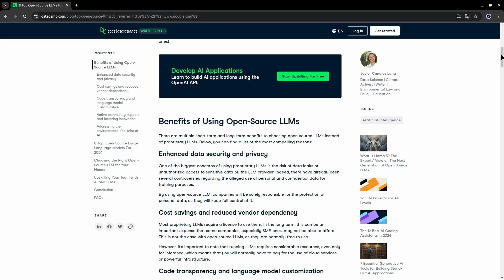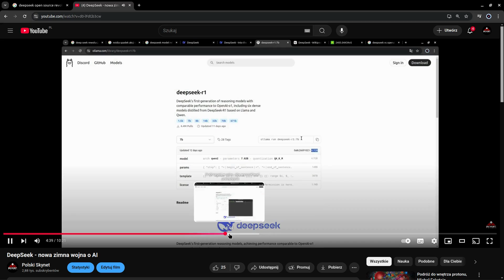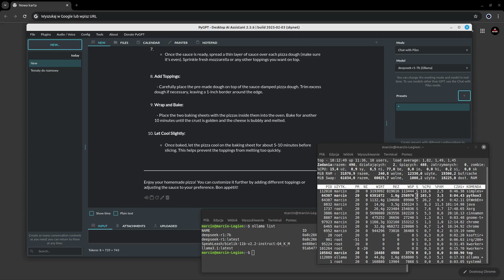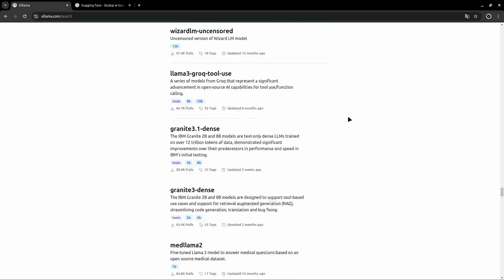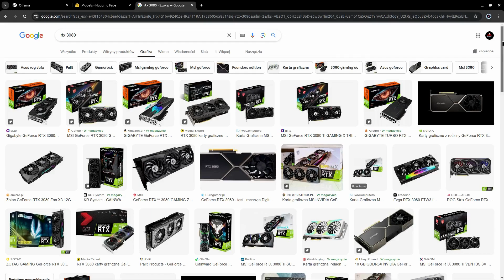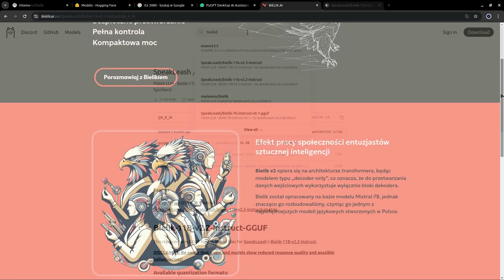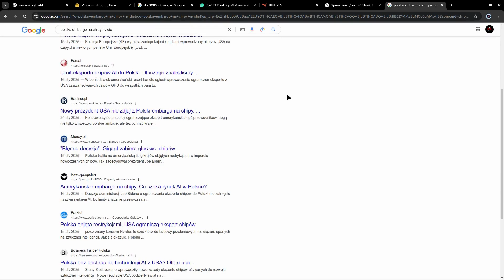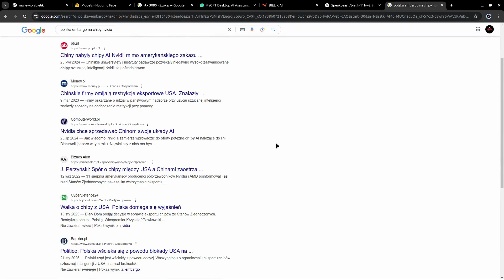Odpalamy darmową AI + własnego ChataGPT - na swojej maszynie